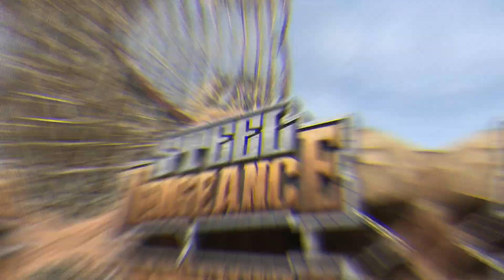Kings Island Orion FIRST HUGE PIECE OF TRACK GOING UP! 9-26-19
Hey guys we are SUPER excited as this beautiful last Thursday of September they got the FIRST huge piece of Orion track up for the lift hill. Hope you guys enjoy this!!

We appreciate your feedback on our videos. Have an idea? Let us know what you would like to see and you could win a free Fye Coasters t-shirt!

Snap us!

Welcome to the Fye community!! We strive to bring you the best in entertainment from different parks all around the Usa. We are based out of Cincinnati Oh, we love rollercoasters thats what we do!

Home Park-Kings Island

Favorite New Coaster: The Kentucky Flyer

Meet the Fye 2019 Team:

Josh T. Founder
Matt N.
Adam L.
Rocco A.
Brian D.
Gregg M.

Camera Gear We Use:

iPhone X
Sony HDR-CX405
Cannon Rebel EOS T6.

Gimbals:
Smooth 4

Are you wanting to help out? Best way to get ahold of us is on our Facebook Page
~Fye Coasters